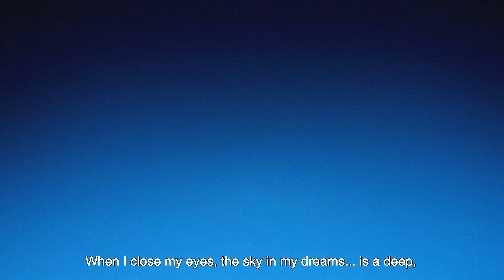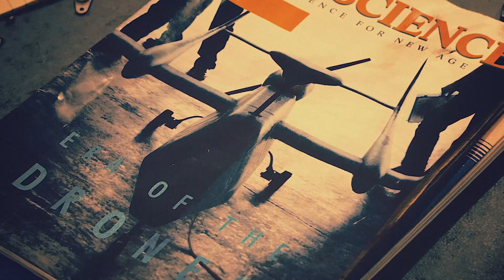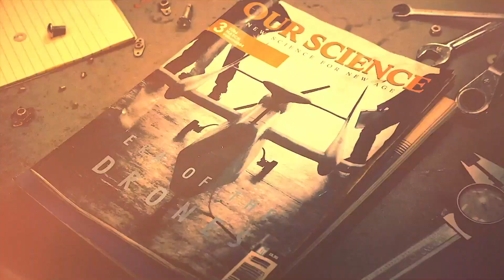Ace Combat 7: Skies Unknown - Opening Cinematic [HD 1080P]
Opening Cinematic of Ace Combat 7: Skies Unknown.